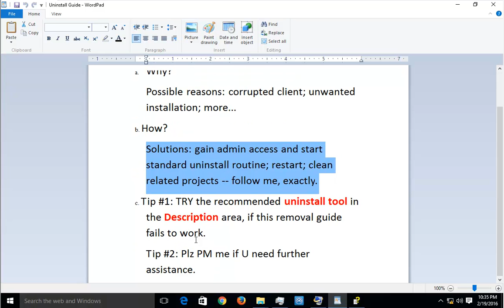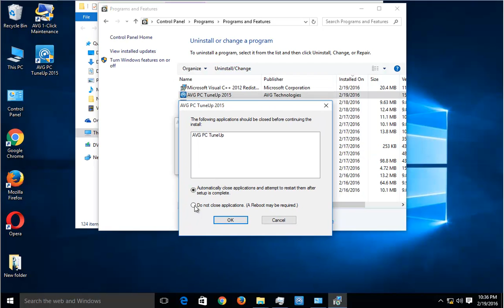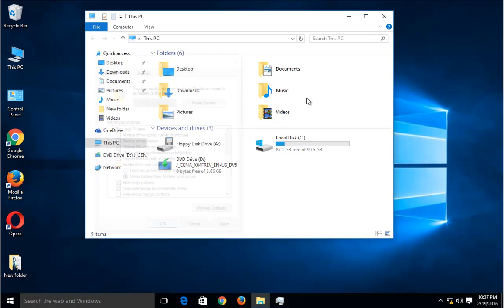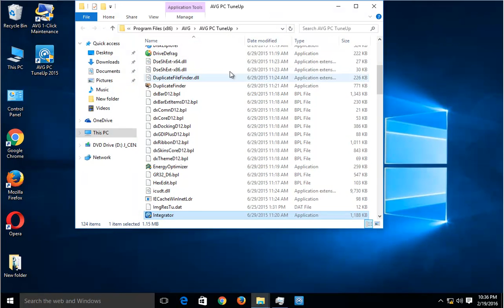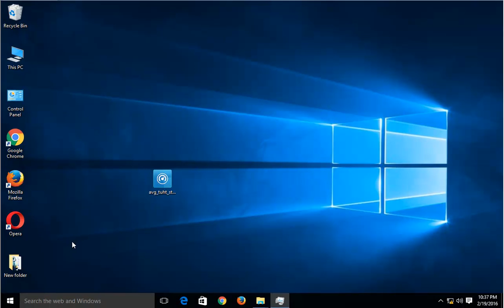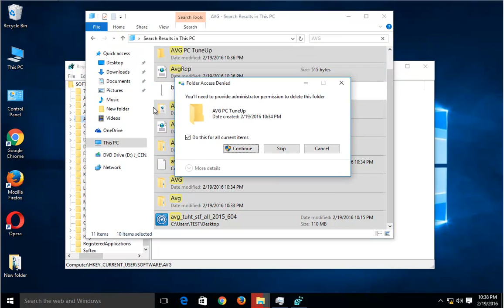Uninstall AVG PC Tuneup 2015 on Win 10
TRY this best uninstall tool@ if U R having issue uninstalling AVG PC Tuneup 2015 and/or any other unwanted programs on Windows.